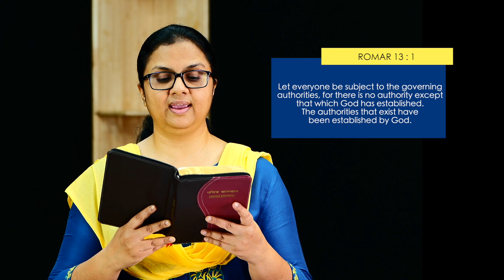Rebellion is as sin of Witchcraft | Spiritual Secrets | Dr.Suma Ann Ninan | Hindi Spiritual Message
विद्रोह जादू टोना के पाप के समान है |
Rebellion is as sin of Witchcraft

𝐀𝐋𝐅𝐂 𝐆𝐋𝐎𝐁𝐀𝐋 𝗧𝐕 𝐇𝐢𝐧𝐝𝐢

𝚆𝚎𝚕𝚌𝚘𝚖𝚎 𝚝𝚘 𝐀𝐋𝐅𝐂 𝐆𝐋𝐎𝐁𝐀𝐋 𝗧𝐕 𝑯𝒊𝒏𝒅𝒊...